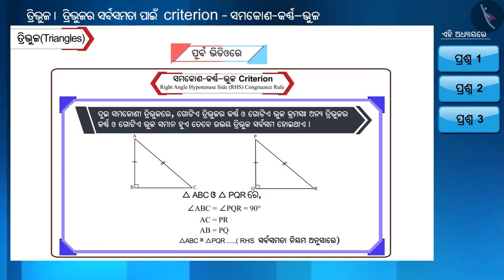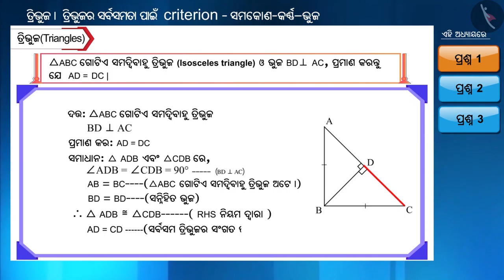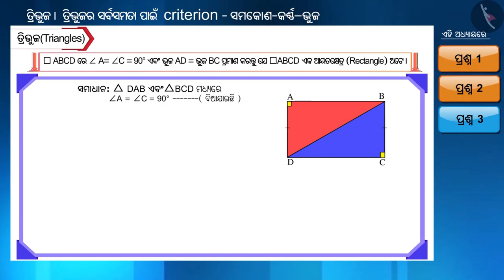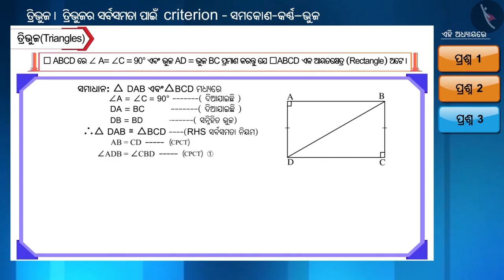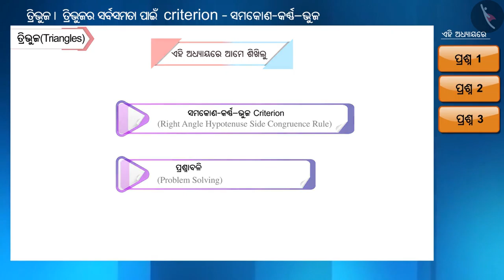ତ୍ରିଭୁଜର ସର୍ବସମତାର - RHS ନିୟମ|Part 2/3|Congruent Triangles (RHS criterion)|Odia|Class 9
Class 9 | ତ୍ରିଭୁଜର ସର୍ବସମତାର - RHS ନିୟମ|Part 2/3|Congruent Triangles (RHS criterion)|Odia|Class 9

TicTacLearn Video
Interactive Videos